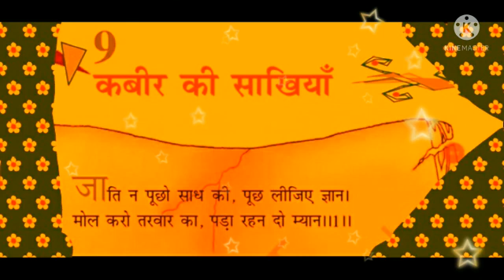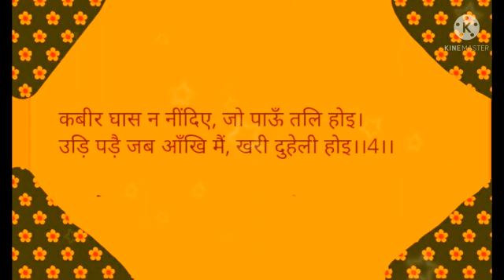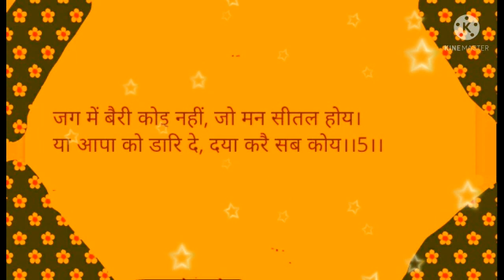कक्षा-आठवीं, पाठ-9,कबीर की साखियाँ, द्वारा-स्वीटी कुमारी।